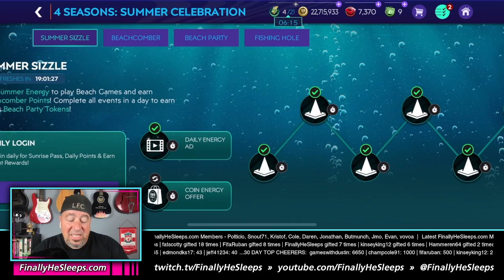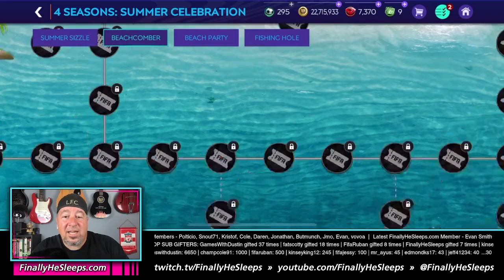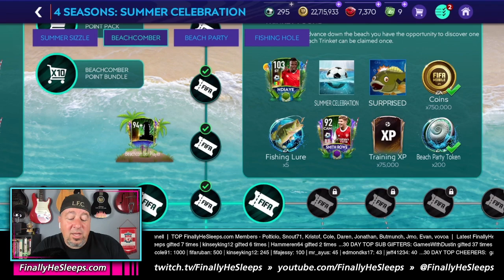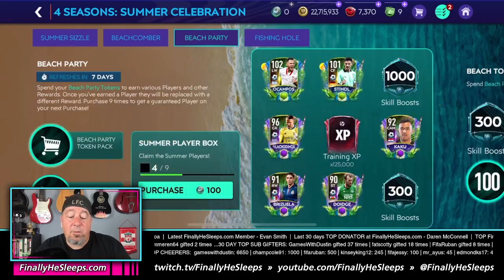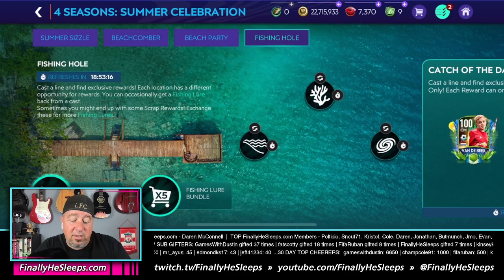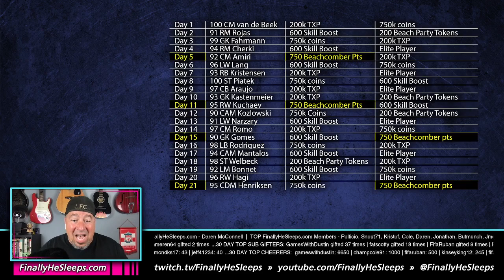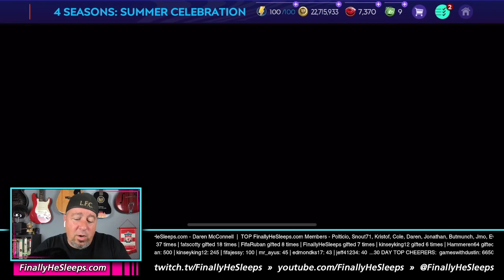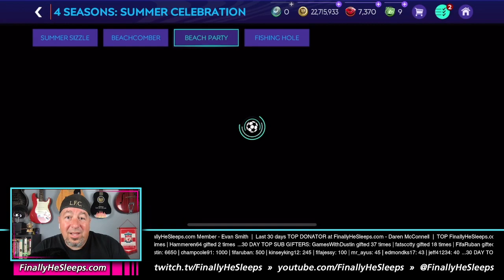SUMMER CELEBRATION! CLAIM a 106, 102, a couple 100s, the Event Icon & more F2P?! - FC Mobile (FIFA)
This event is insane as far as free players, tons of resources and high value ranks are concerned!  Full Free to Play guide, Fishing Hole leaks, strategy and more.

Follow along at Twitch and Twitter for the 106 Van Dijk or 106 Werner GIVEAWAY!